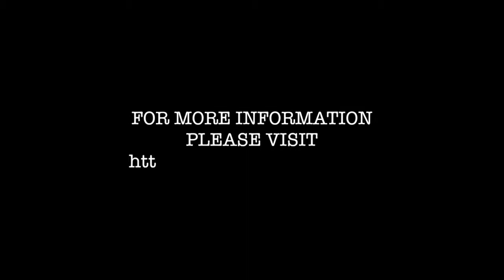DOMESTIC VIOLENCE PSA